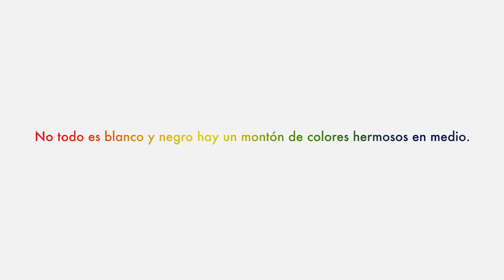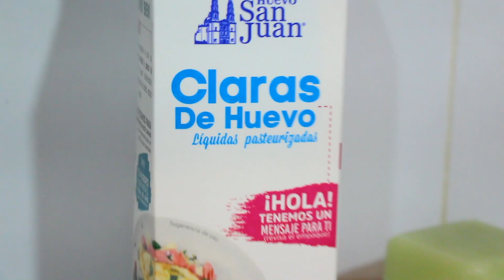Hotcakes / Pancakes de colores!!! pride 2020. 🏳️‍🌈 Panqueques arcoíris saludables, de avena 🌈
Es mi primer video cocinando y ls voy a enseñar cómo hacer hot cakes ó Pancakes de colores super saludables, con avena y mucha proteína!!! sin colorantes y completamente naturales.
Estamos en el mes del orgullo gay y por eso decidí hacer esta colorida versión arcoíris, en honor a la bandera lgbt para comenzar a celebrar, entretenerse y sentirse orgullosos de quienes son sin salir de casa.

¡¡¡¿Listos para cocinar conmigo?!!!